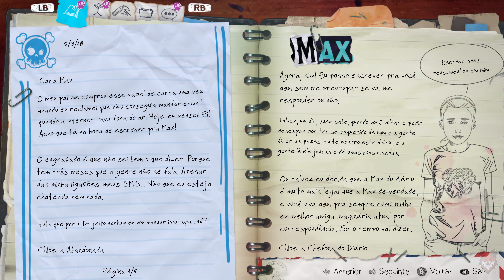Ep. 02: Está com Fome? - Life Is Strange: Before the Storm [4K | 60 FPS]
Life Is Strange: Before the Storm - PC - 4K

🦊 🦊 🦊 🦊 🦊 PC CONFIGURAÇÃO 🦊 🦊 🦊 🦊 🦊

 🦊Placa de vídeo Nvidia Geforce EVGA FTW Geforce GTX1070
 🦊Air Cooler Cooler Master V8
 🦊Fone Kadosh - KF-700
 🦊Controle Xbox Wireless
 🦊Teclado Mecânico Motospeed -  Kit CK888
 🦊Mouse Motospeed - Kit CK888